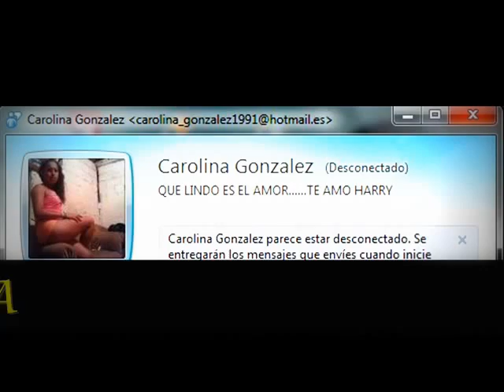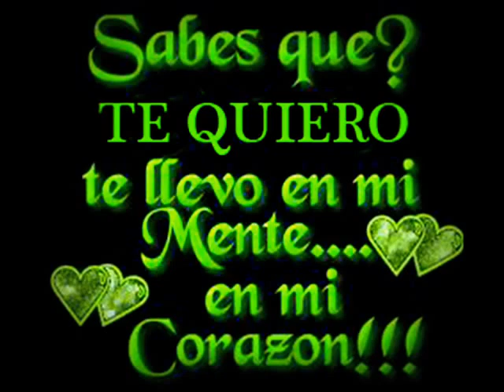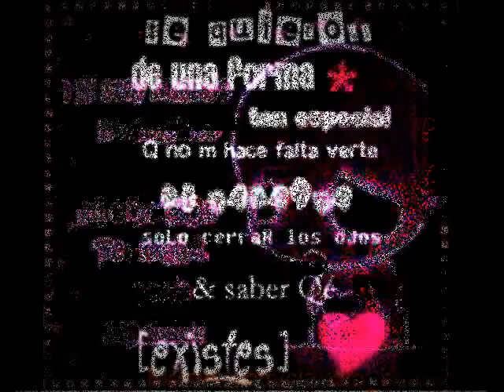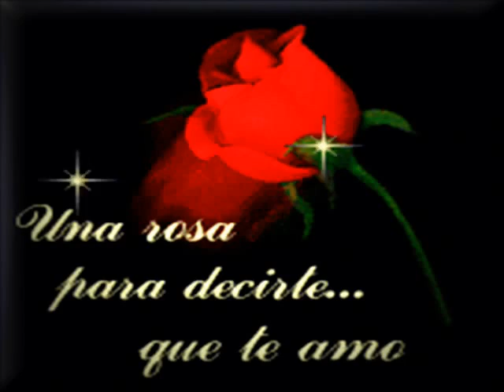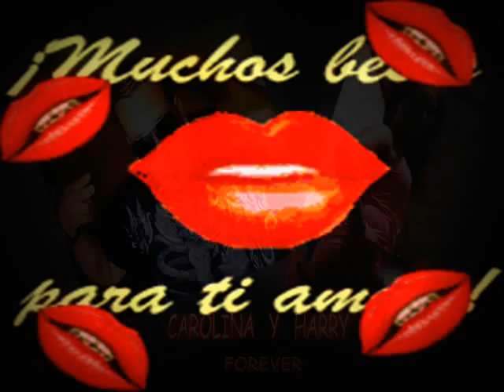PARA CAROLINA CON MUCHO AMOR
TE  AMO CAROLINA